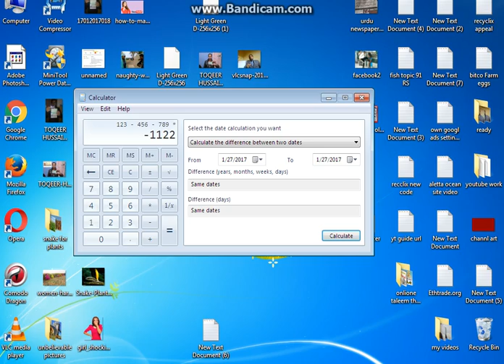Fun with CALCULATOR amazing TIP|YT Guide 2017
Come over & Enjoy YTGuide channel which brings your dreams to real

 This channel is about to the technical news, social activities, education, information, reminders for activities, making money online ideas through legal ways or websites, warn people from getting scammed, making someone's personality perfect and many more like these